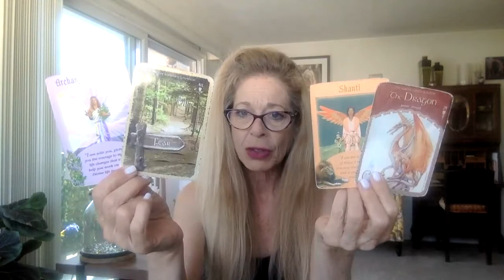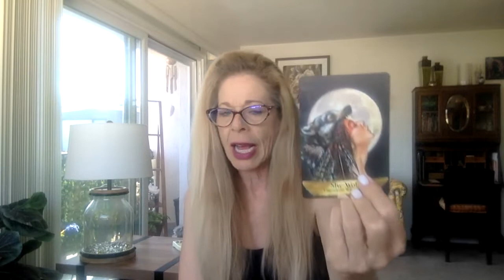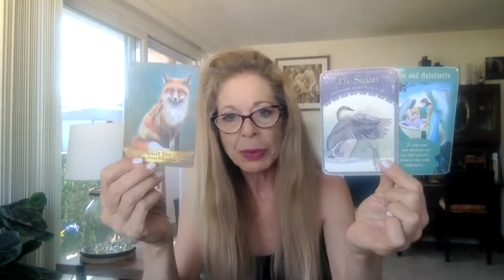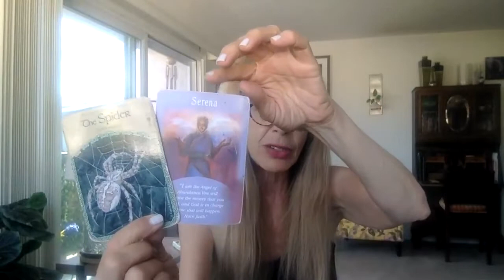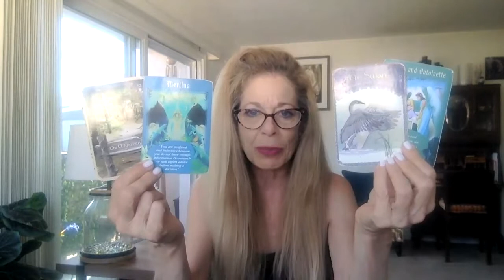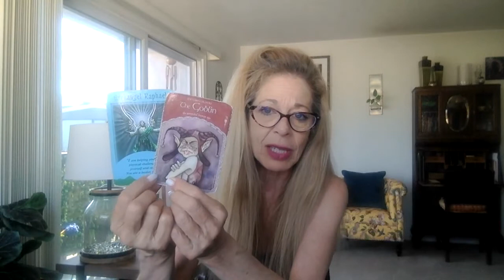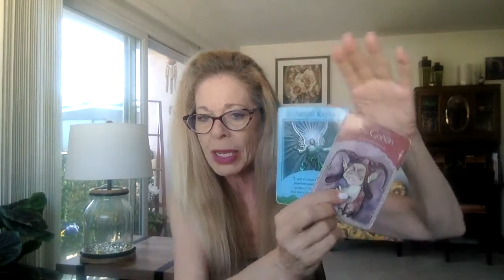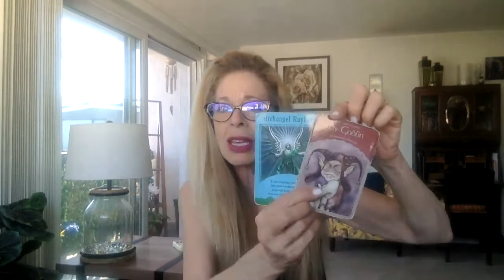WHAT DO YOUR ANGELS WANT YOU TO KNOW - YOUR WEEKLY ANGEL CARD READING - July 7-14, 2021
Welcome I am Teri Hunter, an Angel Therapy Practitioner®, Intuitive Guide and Reiki Master.

These videos are to support you in your spiritual journey; to help you consciously choose from your heart and soul in all areas of your life.  My intention is to uplift, encourage and inspire you to live your best life.

For more information about me, my services or to book a private session via Skype, phone or in-person, please go to: